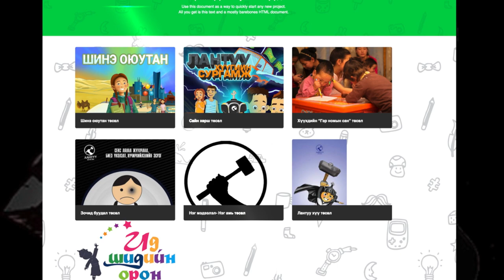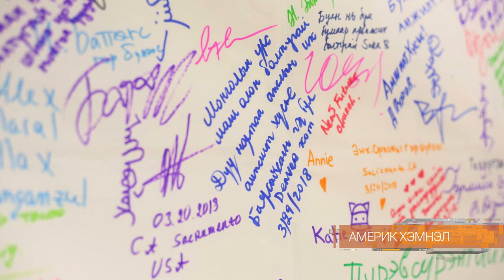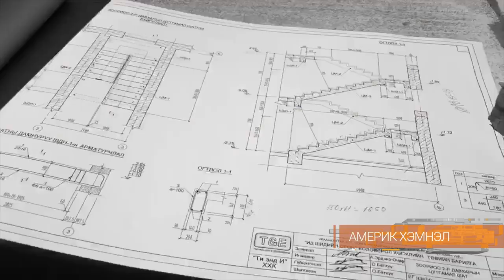UMON TV- ийн “Америк хэмнэл” нэвтрүүлэг (“Лантуун дохио” ТББ )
“Лантуун дохио” ТББ-ын төлөөлөн удирдах зөвлөлийн гишүүдтэй ярилцлаа.